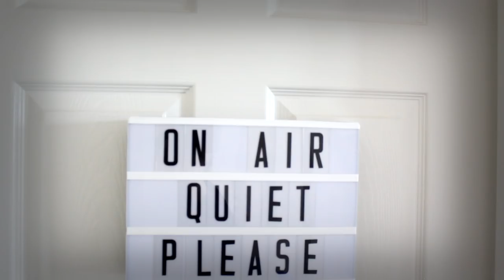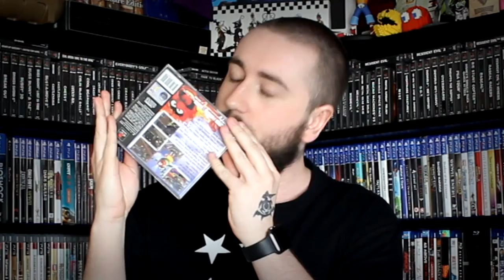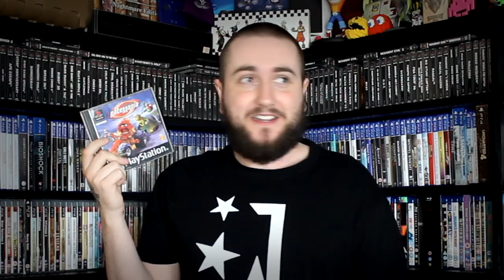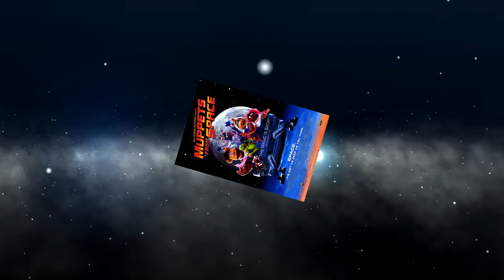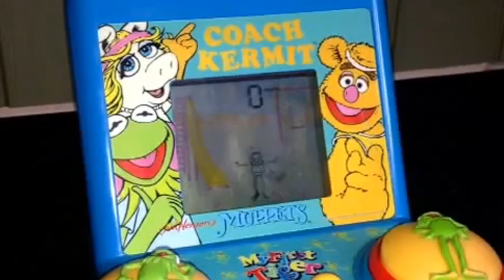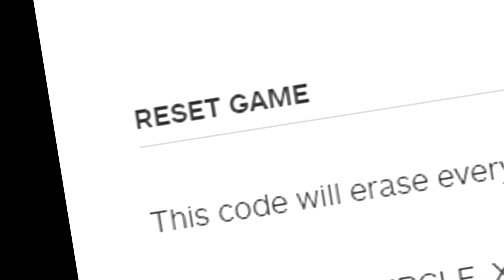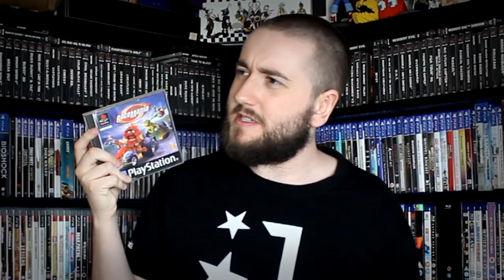[OLD] Muppet RaceMania - Caddicarus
Another high request knocked off the list - it's time to visit Muppet RaceMania on PS1! ▼ MORE LINKS BELOW ▼